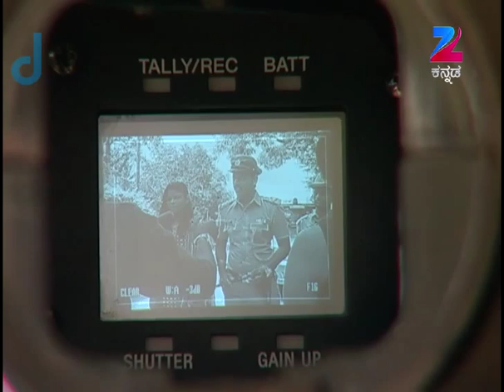Punar Vivaha - Kannada TV Serial - October 15, 2015 - Full Episode 662 - Zee Kannada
Sumangali, Harika and Akhil get scared by the oil puja. Abhiram and the others thank the occultist for her help. Later, Akhil realises Rudra Bhupati's true nature and threatens him.

Show Name : Punarvivaha
Producer/Star Cast : Anusha Naik , Anushka Udoshi
Episode No : 662